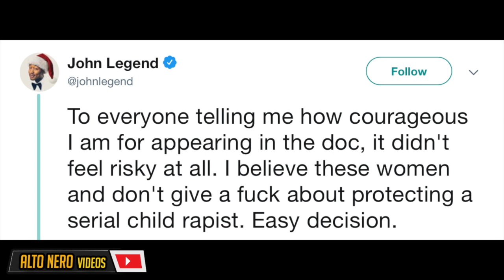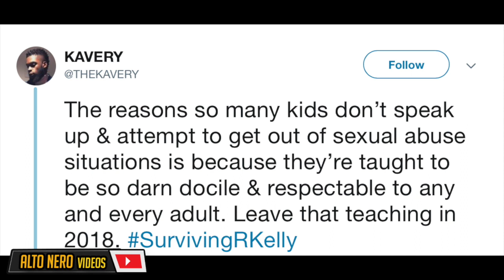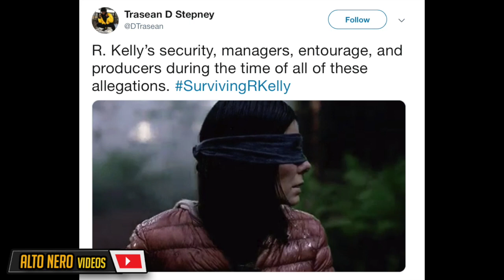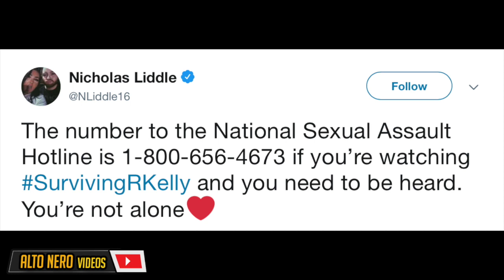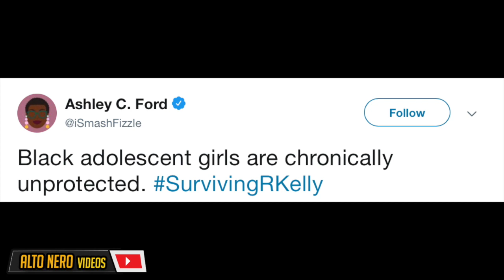Celebrities Reaction To Surviving R Kelly Documentary | Lifetime | HD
Yes, the R Kelly documentary is out and a lot of famous celebrities have made know their opinions regarding the documentary. One that stood out was John Legend.
In this video, I will bring you my opinion on the documentary and what other celebrities had to day as well.